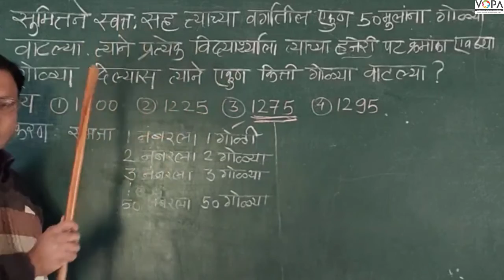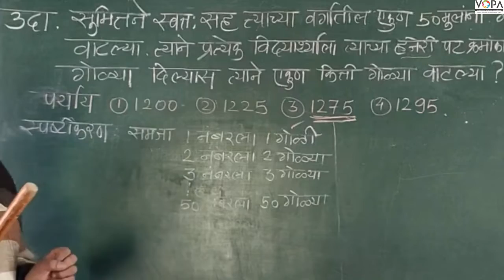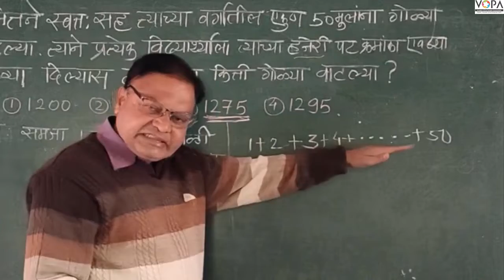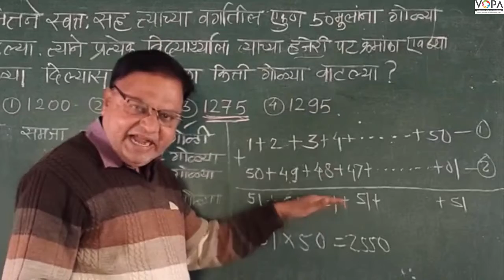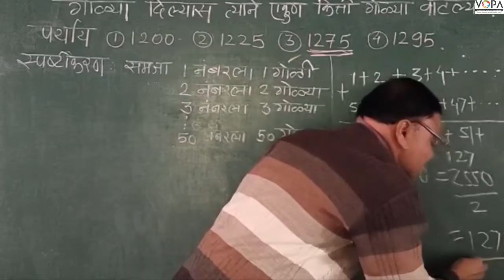८ वी | शिष्यवृत्ती | बुध्दिमत्ता | कुटप्रश्न व शब्दकोडी | V1 | V-School